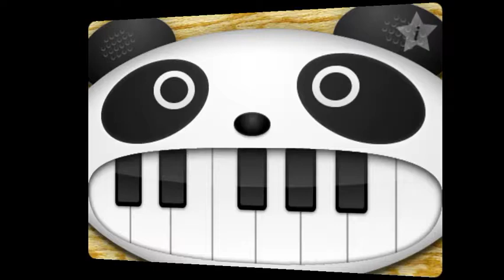ひんやりもちもち雪見だいふく on the panda piano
パンダピアノで雪見だいふくCMメロディーを弾いてみました。どうぞお手柔らかにお願い致します。